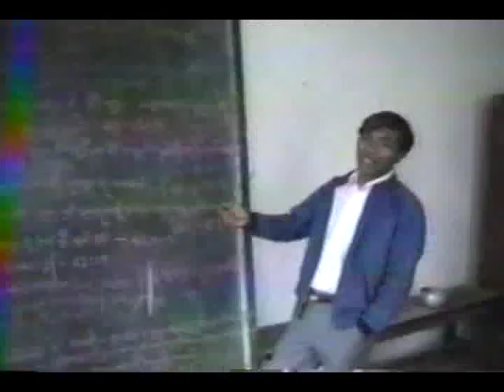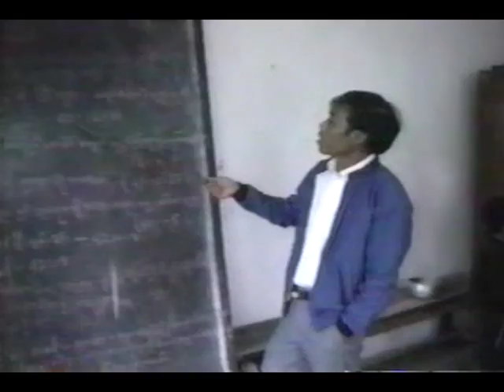Shan State Bible School Part 1